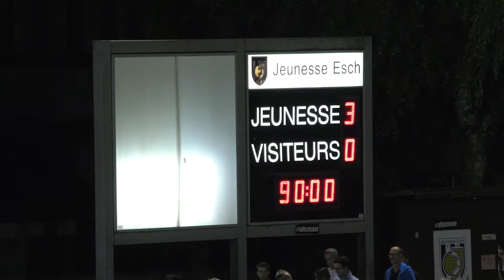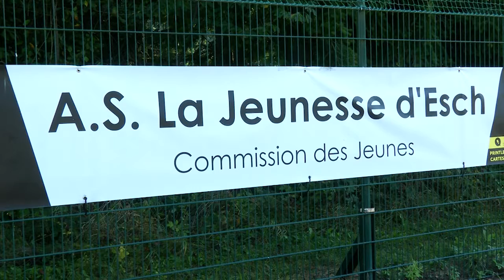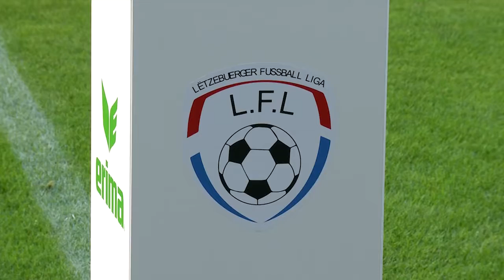Jeunesse TV, September 2016